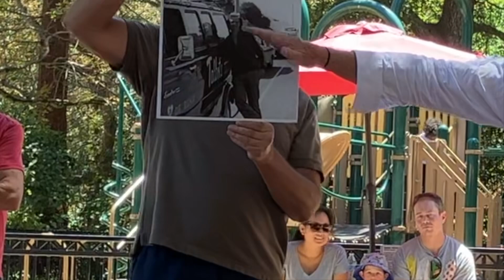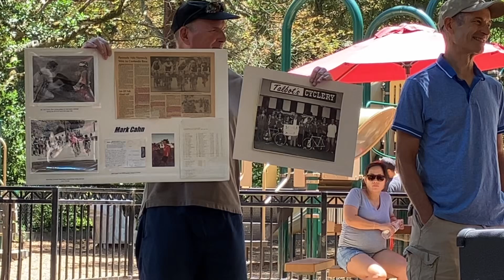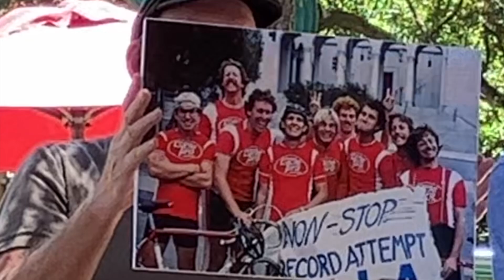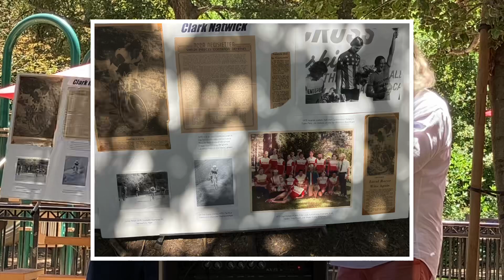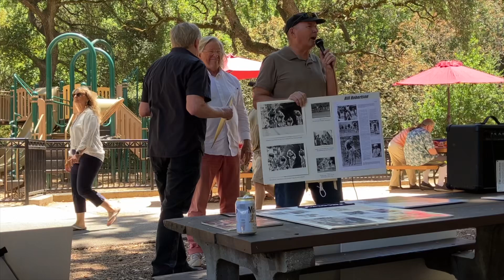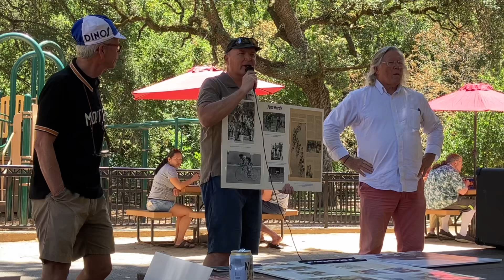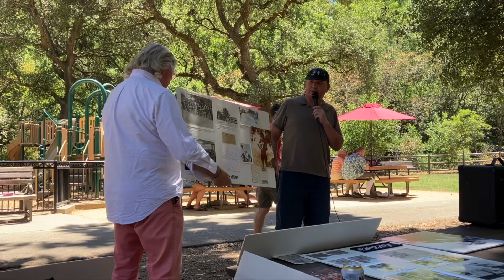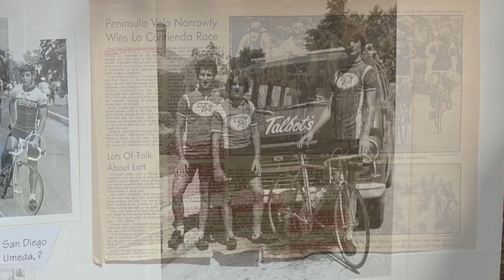50 Years Peninsula Velo-Tom Simpson